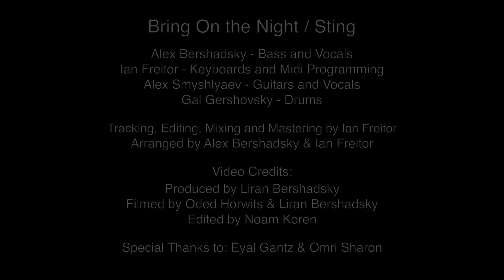Bring On The Night - STING and THE POLICE - Alex Bershadsky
Alex Bershadsky - Bass & Vocals
Ian Freitor - Keyboards & Midi Programming
Alex Smyshlyaev - Guitars & Vocals
Gal Gershovsky - Drums

Tracking, Editing, mixing and mastering by Ian Freitor
Arranged by Alex Bershadsky & Ian Freitor.

Video credits:
Produced by Liran Bershadsky
Filmed by Oded Horwits & Liran Bershadsky
Edited by Noam Koren

Special Thanks to Eyal Gantz, Omri Sharon & Shay Cohen Arbel.